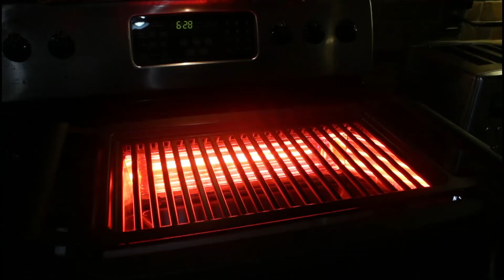Korean Short Ribs Barbecue | Flanken Style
Ingredients:
4 lbs. short ribs style
1 2" piece ginger, crushed
4 cloves garlic, crushed
4 green onions(optional)
1/2 cup mirin or rice wine or sweet sherry
1/2 cup rice vinegar
1/4 cup sesame oil
1 cup soy sauce

Instructions:
1. Take the brown sugar & rub it into the meat on both sides of the steak. Let it rest for 10 mins. until ready for the marinade. Mix the remaining ingredients in a bowl.
2. Place the short ribs into an extra large resealable freezer bag. Marinate for 3 hours or overnight. Let the bag lay down to ensure the steak is evenly marinated.
3. Grill the steak for 3-4 mins. each side & baste both sides each after grilled.
4. Serve hot with your favorite side dish. Enjoy